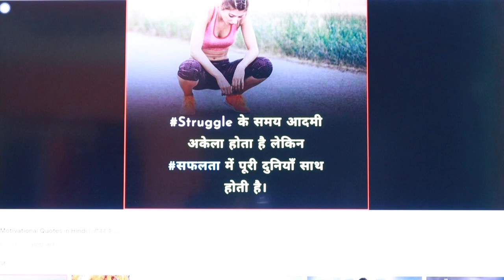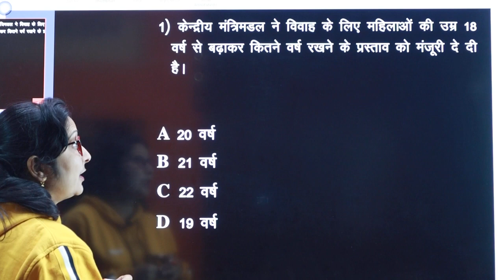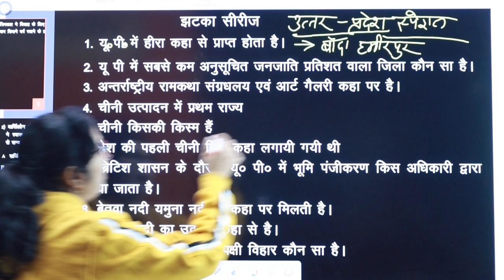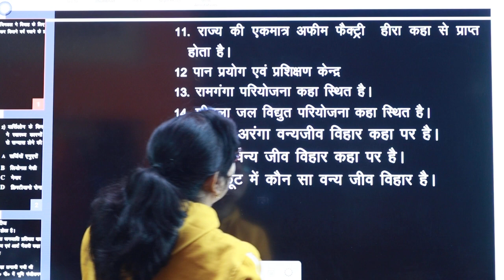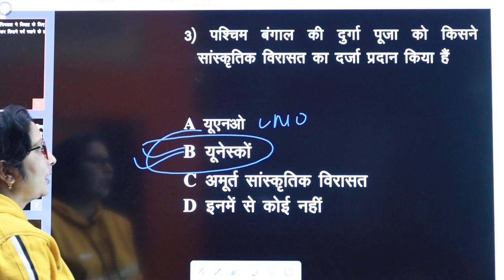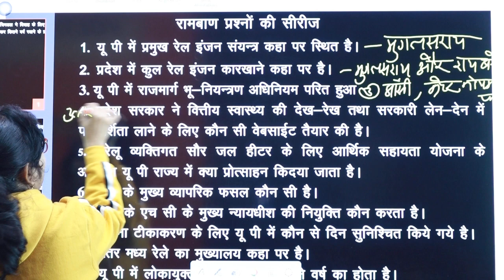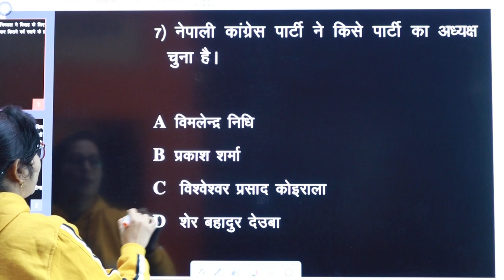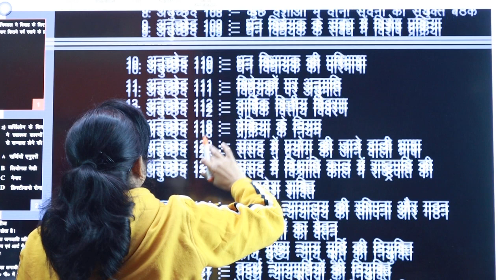17 December 2021 Current Affairs with Static GK in Hindi | करेंट अफेयर्स 17 दिसंबर 2021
हम है  SWADHYAY श्री

5:00 AM - CURRENT AFFAIR By Neetu Ma'am
8:00 AM - BIOLOGY CLASS By Neetu Ma'am
9:00 AM - HINDI CLASS By Gaurav sir
8:00 PM - HINDI MCQ By Gaurav sir

UP POLICE CONSTABLE 2021/UPSSSC/UPLEKHPAL/VDO/UKLEKHPAL/SSCGD/CTET/UPTET | HINDI CLASS BY GAURAV SIR ||
|| SWADHYAYSHRI ||